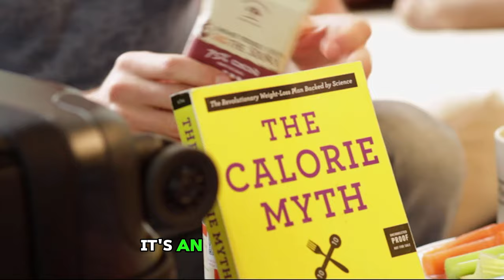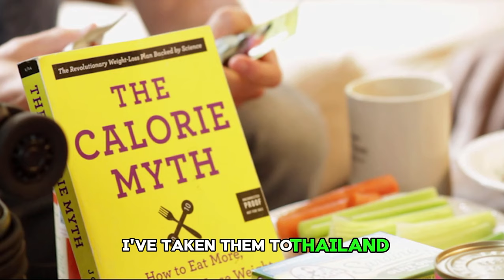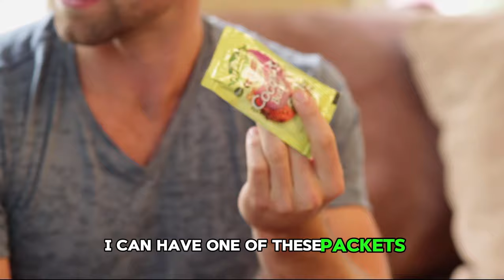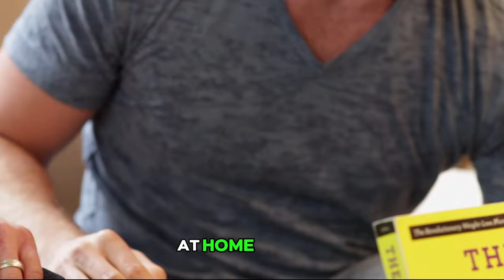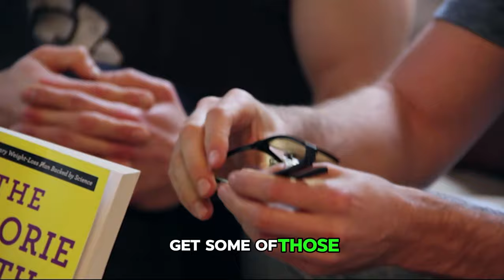🌍🍫 Is American Chocolate Fake?🌍🍫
🍫 **Discover the Richness of Real Chocolate & How to Stay SANE on the Go** 🌿

Embark on a journey with me as we dive deep into the world of genuine chocolate, unveil the secrets to making healthy choices on the road, and learn how to maintain our health and vitality, no matter where life takes us. This isn't just about indulging in the right kind of chocolate; it's about transforming our travel experiences with SANE eating and smart exercise strategies. 🌍✈️

**Unwrapping the Truth About Chocolate** 🍫
Did you know that most of us have never experienced the true essence of chocolate? The mainstream treats we're accustomed to barely scratch the surface of what this powerful food has to offer. Real chocolate isn't just a treat; it's a nutrient-rich powerhouse, packed with phytonutrients that ward off health threats and offer a unique satisfaction that hits both our sweet tooth and our need for substantial nourishment.

**Key Takeaways**:
- **Real Chocolate Benefits** 🌟: Dive into the benefits of true chocolate, which is rich, fatty, and filled with nutrients that can protect against health issues.
- **Choosing the Right Chocolate** 🛒: Learn how to select the best chocolate (70% cocoa or higher) that's organic and fair trade, avoiding GMOs and unnecessary additives.

**Timestamps**:
- 0:00 - The hidden truths about mainstream chocolate
- 0:23 - The health benefits of authentic chocolate
- 0:50 - Guide to choosing the best chocolate

**Thriving on the Road with SANE Choices** 🥗
Traveling often derails our healthy habits, but it doesn't have to be this way. With the right knowledge and a bit of planning, we can navigate any journey while keeping our health in check. From packing robust veggies like celery to embracing the convenience of nut butters and coconut mana, discover how to create satisfying meals that keep you fueled and focused.

**Key Insights**:
- **Healthy Travel Snacks** 🌱: Uncover the best SANE snacks and foods to bring along, ensuring you're never caught off guard by hunger.
- **Portable Protein & Fats** 💪: See how sardines, quest bars, and macadamia nuts can be your best friends on the road, offering the protein and healthy fats your body craves.

**Timestamps**:
- 2:06 - Packing for SANE eating on the go
- 3:45 - The essential travel foods for staying satisfied

**Mastering Movement Anywhere** 🏋️‍♂️
Exercise shouldn't be a casualty of travel. Whether it's resistance bands for strength training or quick, high-intensity Tabata sessions with burpees, discover how to maintain your fitness routine no matter your location.

**Key Learnings**:
- **Effective On-the-Go Workouts** 🏃‍♂️: Embrace simple and efficient exercises that can be done anywhere, from hotel rooms to outdoor spaces.
- **The Importance of Intensity** 🔥: Understand why the quality of exercise, focusing on intensity, can be more beneficial than quantity.

**Timestamps**:
- 7:01 - Adapting your workout routine for travel
- 9:52 - Quick and intense workout tips for any setting

**SANE Living Beyond Diet & Exercise** 💤
Our wellbeing extends beyond what we eat and how we move. Explore the significance of hydration, grounding for jet lag, and the impact of sleep on our overall health, especially when we're away from home.

**Vital Points**:
- **Hydration & Sleep** 💧😴: Tips for staying hydrated and enhancing sleep quality to keep your immune system strong and your energy levels high.
- **Grounding & Relaxation Techniques** 🌿🛌: Innovative strategies for countering the unnatural state of travel and reconnecting with nature's healing power.

**Timestamps**:
- 10:50 - Importance of hydration and choosing bottled water wisely
- 14:01 - Enhancing sleep and recovery with grounding mats and melatonin

🚀 Whether you're jet-setting across the globe or embarking on a weekend getaway, these insights are designed to empower you to maintain your health and sanity, turning every journey into an opportunity for growth and wellbeing.

💬 **I'd love to hear from you!** Which tip are you excited to try on your next trip? Share your thoughts and any travel health hacks you've discovered in the comments below.

👍 If you found this video helpful, please give it a thumbs up, share it with friends who could benefit from these tips, and don't forget to subscribe for more content on living your best life, every day, everywhere.

Embark on this journey with me, and let's redefine what it means to live a vibrant, healthy life on the go. 🌟